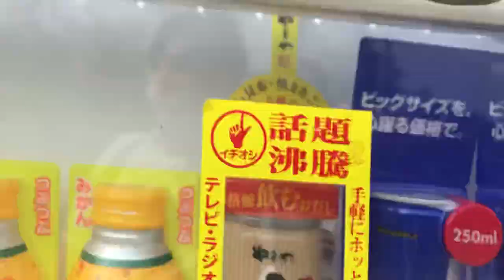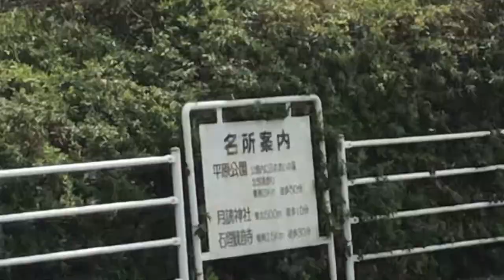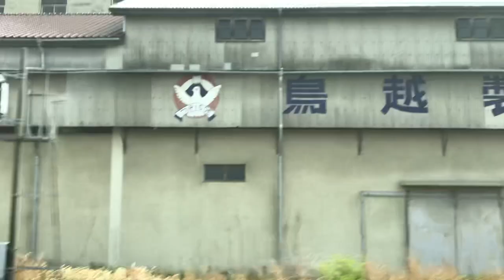田主丸駅からうきは駅の動画ですよ